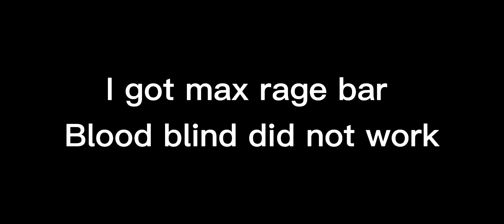Crusader’s Heaven (GOT A SHINY STAND?!?)